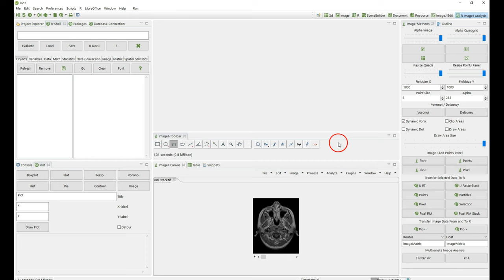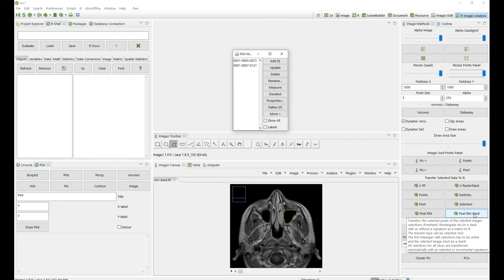Transfer Stack ROI's